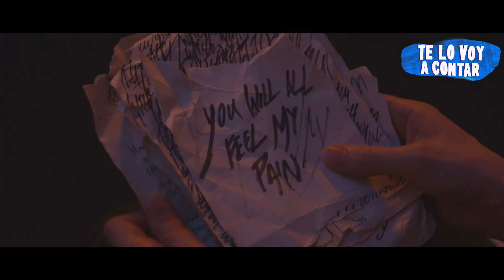LA MUÑECA EMBRUJADA EN 9 MINUTOS | RESUMEN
Película basada en una muñeca muy aterradora que tiene unos poderes increíbles.